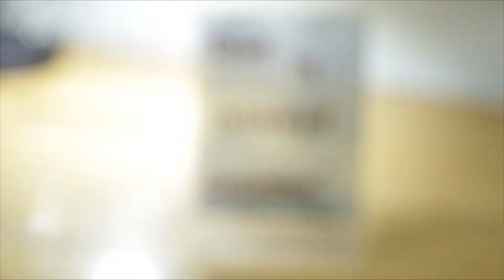Community Member Facing Parkinson's Disease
A Fort Collin's community member has been facing Parkinson's Disease for more than six years. This disease effects nerve cells in the brain and can impair movement but none of that is stopping Billie Pawlioski from doing what she loves.